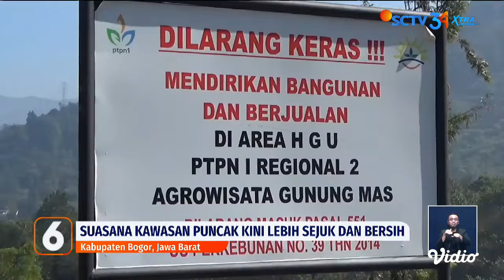Hingga Sabtu Siang, 90 Persen Tiket Whoosh Ludes Terjual | Liputan 6